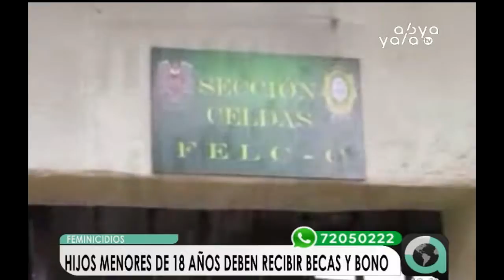Defensoría plantea un bono mensual para huérfanos por feminicidios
Un proyecto de ley realizado por la Defensoría del Pueblo propone un bono mensual, del 20 por ciento del salario mínimo, además de la atención integral para los hijos menores de 18 años de las mujeres que perdieron la vida a causa de un feminicidio.Esta institución busca, con la presentación de un proyecto de Ley dirigido a la Asamblea Legislativa de Bolivia, que el Estado pueda asumir medidas en favor de estas víctimas.